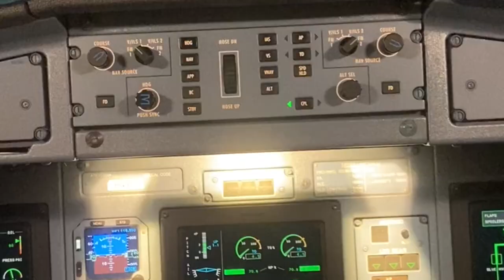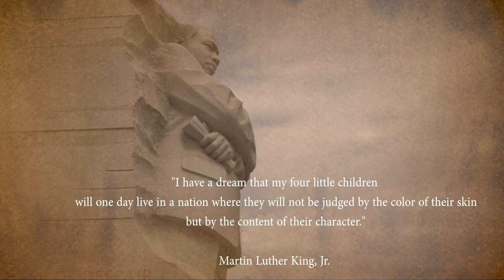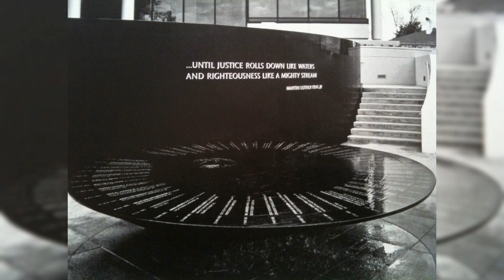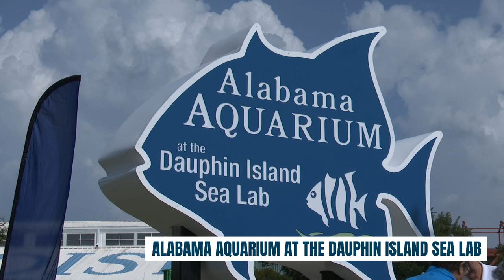Alabama: Planning Your Trip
we are going to explore THINGS TO DO IN ALABAMA!

Alabama is a state that is both regarded for its history and grossly underrated as a travel destination.

Let’s start by breaking down what it is you need to know about Alabama, and what it has to offer.

The state is home to the most notable, and important, events of the Civil Rights era. From Rosa Parks refusing to give up her seat to the work of figures like Martin Luther King Junior and Revered T.Y. Rogers, Alabama truly was at the forefront of it all.

If you enjoy a mixture of learning and exploring on your travels, there are plenty of ways to make sure that you get the most well-balanced visit to Alabama.

On top of the history that you can brush up against, the U.S. Space and Rocket Center is just one of many places you can go to learn more about science and aerospace. And Alabama has parks, beaches, great hiking, interactive museums, and a great mixture of large cities and small, charming towns.